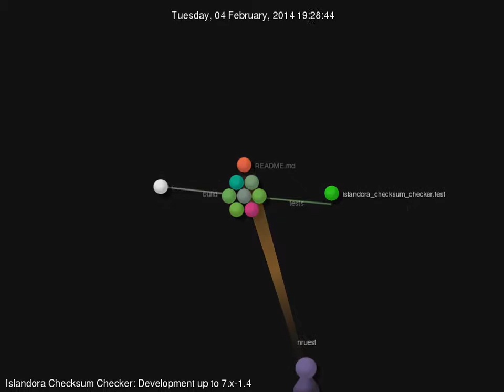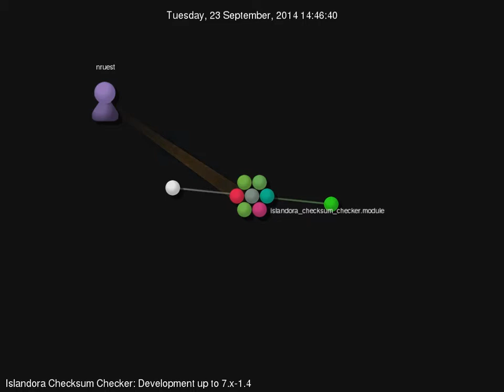Islandora Checksum Checker development visualization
Gource visualization of the Islandora Checksum Checker up to 7.x-1.4